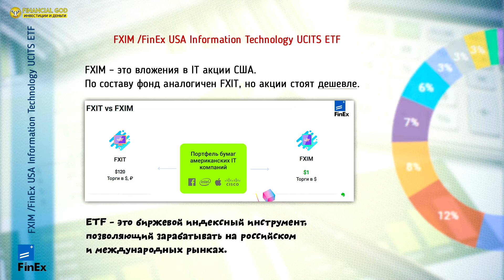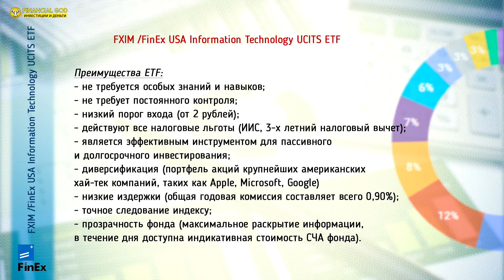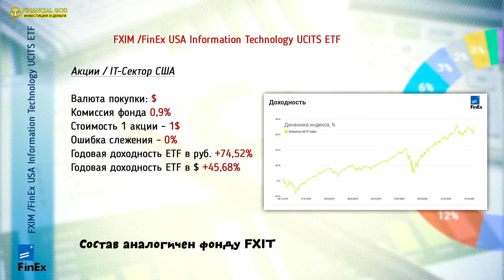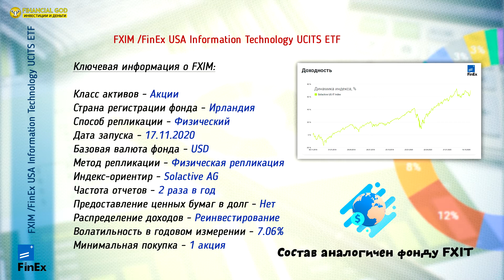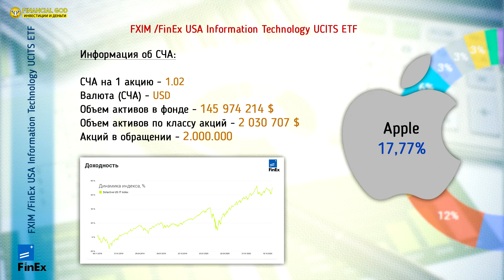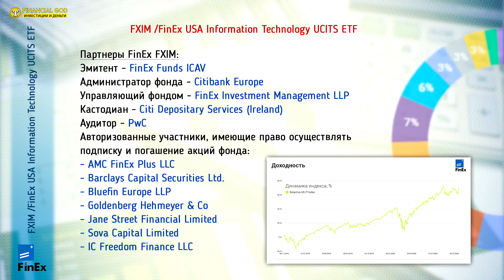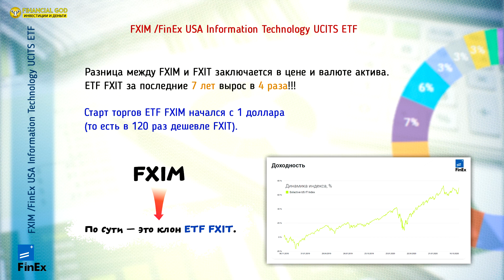Лучшие акции США за $1. FXIM - новый фонд от FinEx.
FXIM /FinEx USA Information Technology UCITS ETF.
FXIM – это вложения в IT акции США. По составу фонд аналогичен FXIT, но акции стоят дешевле.
По сути — это клон ETF FXIT. Состав и пропорции компаний в фонде (более 100 компаний), комиссия за управление (0.9% в год), доходность — абсолютна идентична. Разница между FXIM и FXIT заключается в цене и валюте актива. ETF FXIT за последние 7 лет вырос в 4 раза!!! И на момент выхода этого видео — цена превышает 9 000 рублей (примерно 120 баксов). Для многих инвесторов — это дороговато. Финекс часто просили о проведении сплита акций FXIT. Дабы уменьшить их рыночную стоимость на бирже. Но провайдер пошел немного по другому пути — выпустив аналогичные (но более дешевые акции).
Откройте счет, учитесь инвестировать и получайте за это подарки на сумму до 25 000 ₽
Немного о себе:
Всех приветствую на канале "Financial God: Инвестиции и деньги". Я решил запустить новый проект, которому я дал название "от 0 до 1 млн. рублей".
Если вкратце, то в этом проекте мы будем учиться финансовой грамотности и так сказать в прямом эфире достигать цели в 1 млн. рублей. Я докажу что стать миллионером может каждый. Самое главное, это постоянно совершенствоваться самому и уметь управлять личными финансами, чем мы и займёмся с вами в ближайшее время.
На канале я буду давать полезные советы, как накопить 1 миллион рублей, стать финансово грамотным, при этом не отказывая себе в чём-то, и продолжать жить также, как вы жили раньше, несмотря на уровень вашей заработной платы.
Буду очень признателен за репост этого ролика. Ну и за любую другую поддержку - особенно в виде лайков и комментариев под видео. Станем вместе финансово грамотными людьми и не дадим себя обмануть...

Карта Сбербанка: 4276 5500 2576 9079
Карта Тинькофф: 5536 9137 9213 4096
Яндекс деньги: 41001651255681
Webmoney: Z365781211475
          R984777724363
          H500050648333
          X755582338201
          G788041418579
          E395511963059